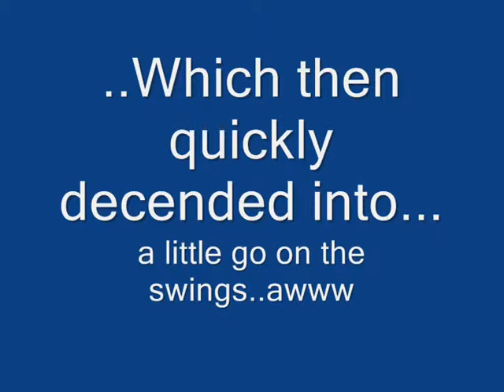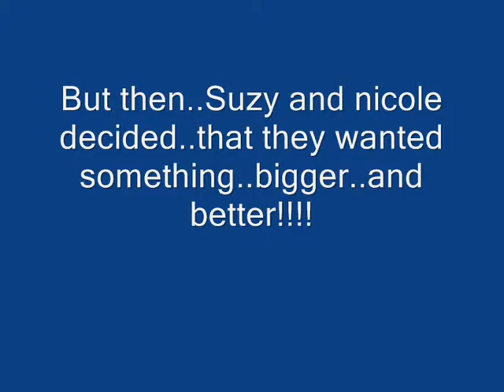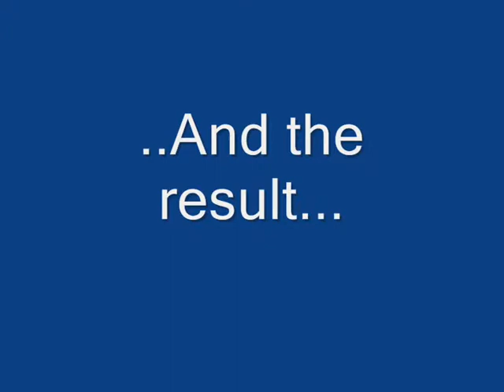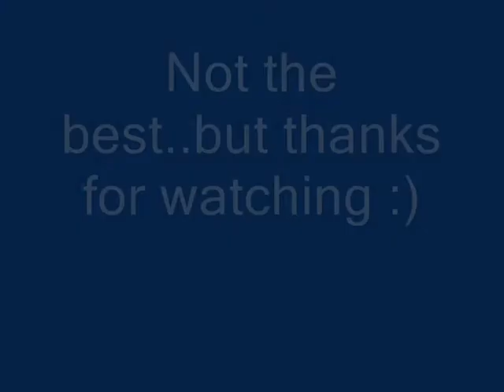Lauren, Suzy, Tracy and Nicole..Alton Towers 2009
Us girls during our wee trip to alton towers!